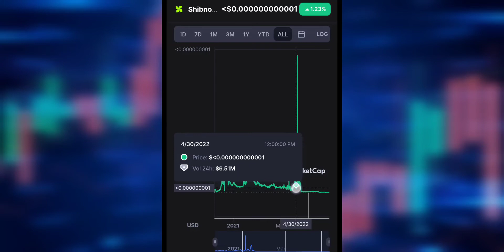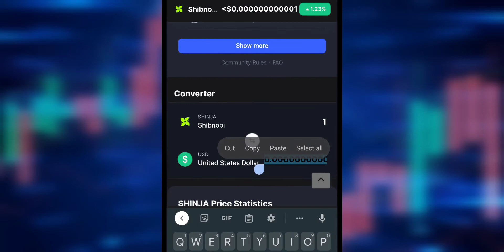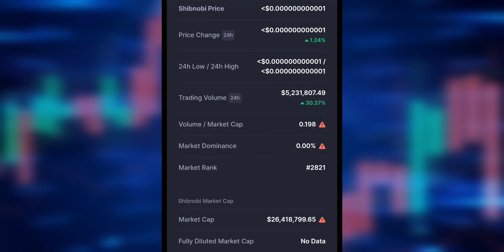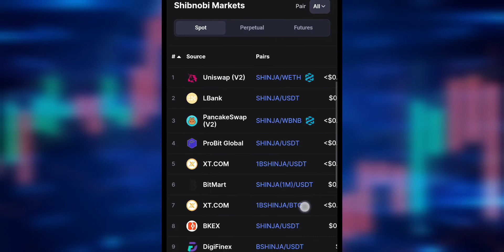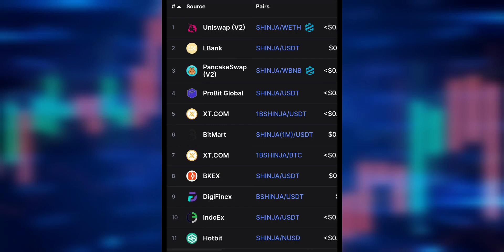Donde ESTA $SHINJA Disponible? Mira el Video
Hold MCENT y Recibes ADA de Reward PRE-SALE Últimos Días 1000X

2022 Victor Caraveo | Caraveomedia Studios